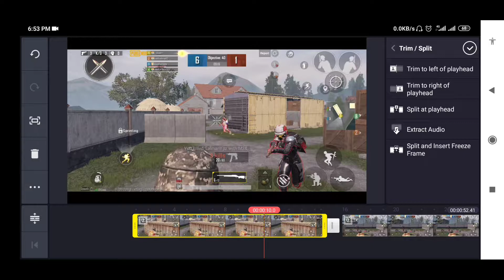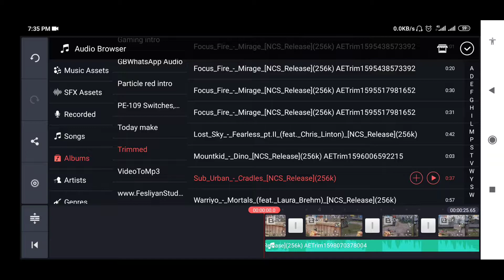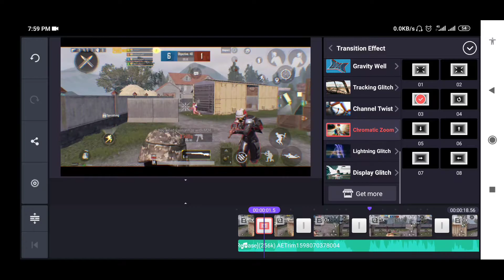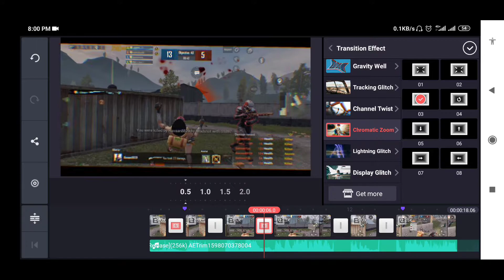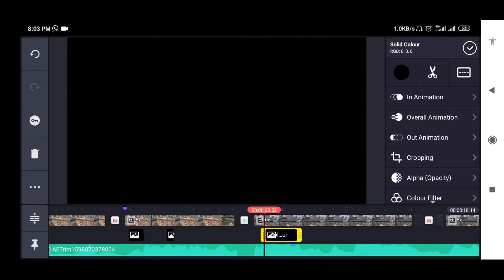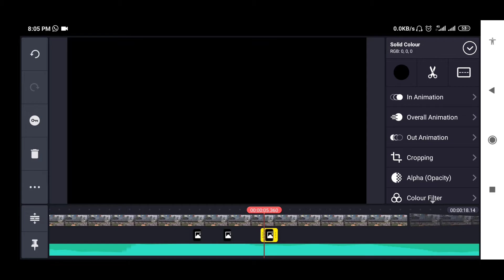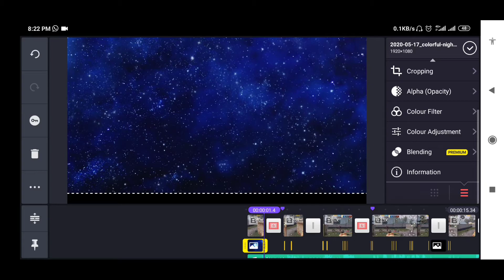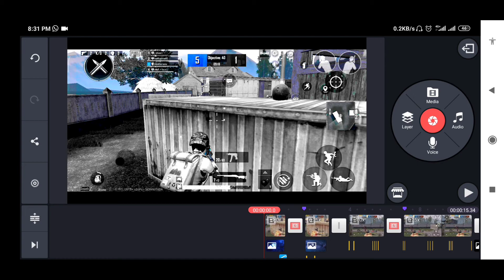How to make beat sync Flicker effect monatge pubg mobile in KINEMASTER l pubg mobile montage editing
Today in this video I have shown you how to make the pubg mobile beat sync flicker effect montage

Thaks for watching this video.

Music in this video
Listen ad-free with YouTube Premium
Song
Humanity
Artist
Max Brhon
 Songs Credit---

Song                     Cradles
Artist                    Sub Urban
Licensed to.         YouTube byAEI (on behalf of NCS)